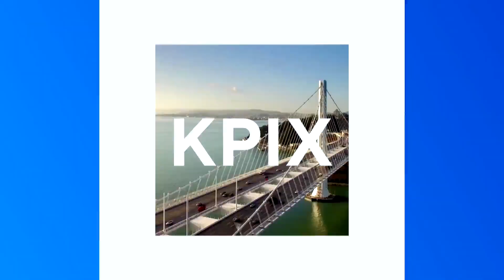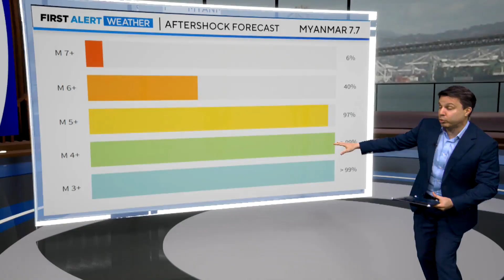Forecasting the probability of aftershocks following the earthquake in Myanmar and Thailand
Meteorologist Darren Peck looks at the probability of aftershocks in Southeast Asia after the deadly 7.7 earthquake